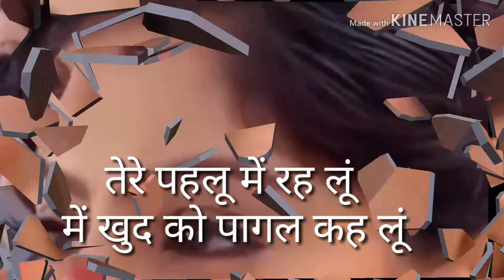Kabhi Jo badal barse Raje status